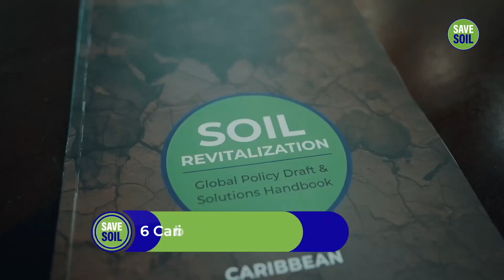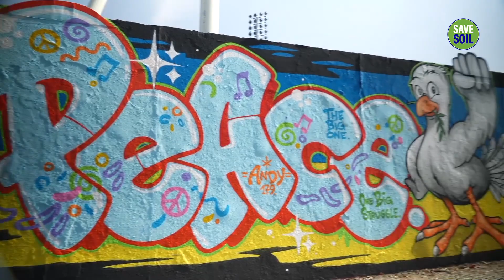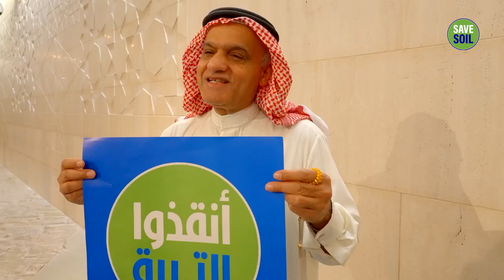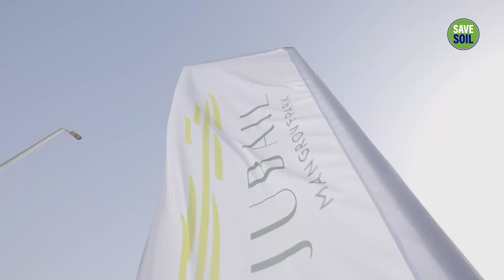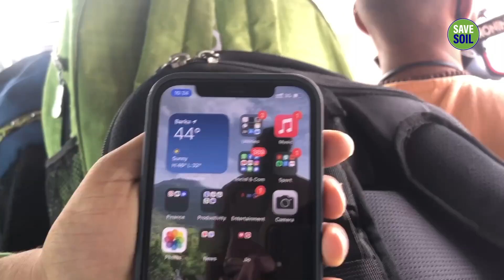savesoilmovement sadhguru EarthBuddy happyfarmerhealthyindia HFHI savesoil ConciousPlanet